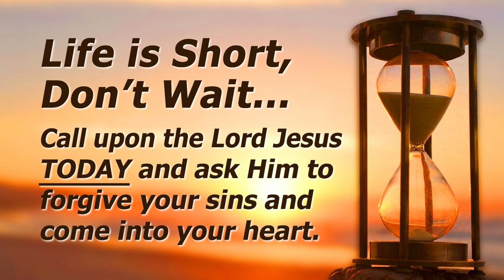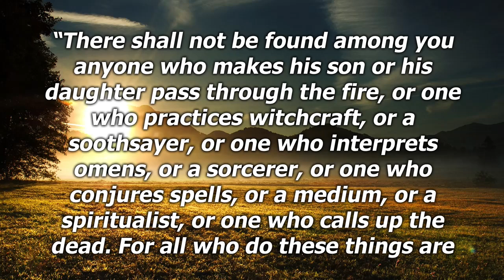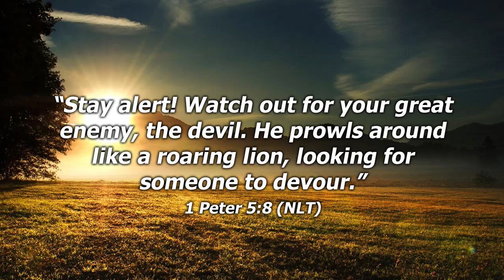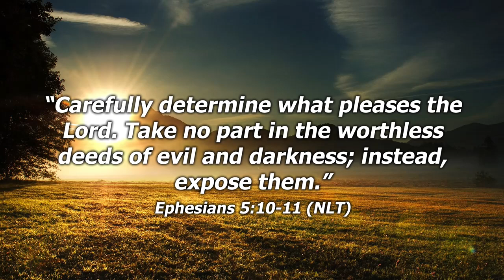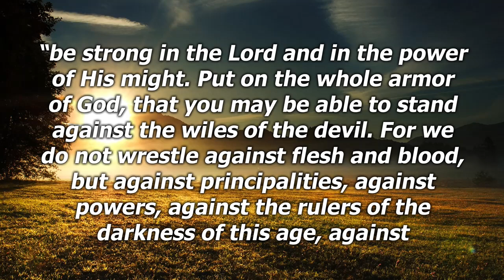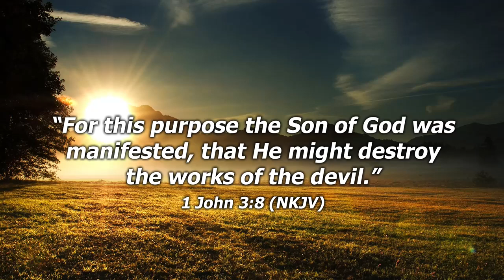Understanding The Traditions Of Halloween, 10-27-24, with Dale and Jerri Robbins